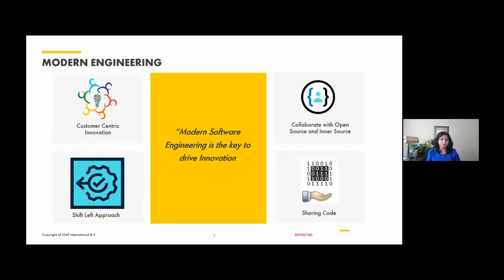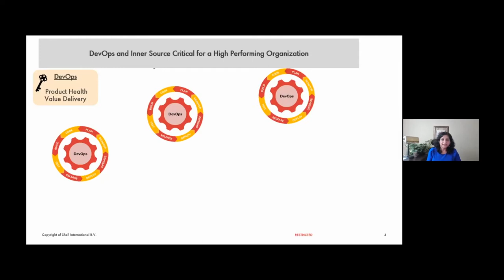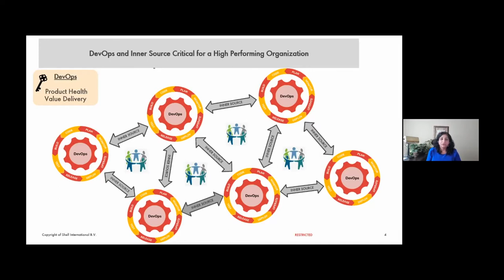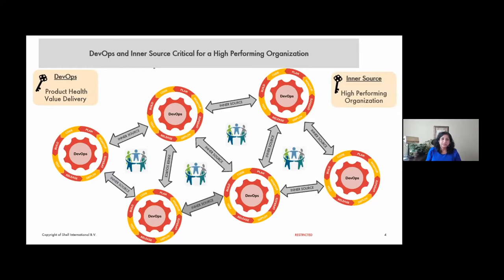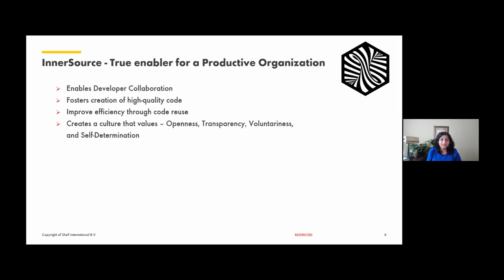Sherin Mirza (Shell) - InnerSource - the glue between DevOps teams in a high performing organization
InnerSource - the glue between DevOps teams in a high performing organization
We implement DevOps to optimize the delivery of products; the intent is to let Dev and Ops function as one team and drive structural continuous improvement. While useful and necessary to enable the Product Mindset, it is not enough for a high performing organization. With InnerSource, we implement the glue between the DevOps teams, allowing the organization to benefit from shared experience, technology intelligence, easier compliance with quality, security and user experience standards, elimination of duplication, and more consistency, which also leads to accelerated onboarding, higher transparency of work done, improved productivity, and a competitive edge in the hunt for talent. InnerSource is collective knowledge through connected communities. We need to establish an ecosystem and nurture behaviours that emphasize the importance of InnerSource, where contributors feel respected, included, and recognized for their merits.

Sherin Mirza (Shell)

Sherin Mirza has been appointed as Capability Centre Lead - Full Stack starting Oct 2021. Sherin joined Shell in 2014 as experienced hire under SECOE, driving adoption of software engineering best practices through DevOps embedment program, GitHub Enterprise Service Setup, InnerSource at Shell, DevKit portal, Personas and US Graduate Focal for ITY. Prior to joining Shell, Sherin worked across IT industry from various domains, for over 17 years with Dell, RR Donnelley, Baylor College of Medicine, and Halliburton. In addition, Sherin also brings in rich experience in software development methodologies, Data Analysis, product quality and Security, development of cloud-based solution, managing globally distributed development teams.